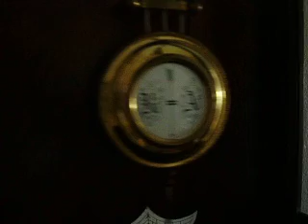Fully Restored Carl Werner Spring Vienna Clock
This video is quite dark because of the lighting, and the cheap camera I'm using, so I might re-shoot this video at a later date. In the meantime, enjoy this as best you can, and check out the link with photos.

The clock looks like it's fully ebonized (because of the lighting), but it's half dark walnut veneers with ebony accents. If you go to this link, I talk a bit more about the clock, and you can see some "before" photos of it:

You might also recognize this movement from my original YouTube video of it a *LONG* time ago, back in 2006:

The clock movement was quite dirty when I first got it, and it had a very poor swing.

As stated in the video, this clock had extensive restorations. It was completely taken to pieces, there was a piece of moulding missing from the top that had to be remade, it also needed a new top, and 3 finials. The woodworm had to be treated, then all the holes filled and stained. I also replaced the two missing wall stabilizers (the large brass set-screws on the bottom of the case).

This clock took over a year to restore. I had been using it for a while back at the apartment, but since I moved to my first house back in 2010, it's been in storage. I only hung it back up 2 days ago.